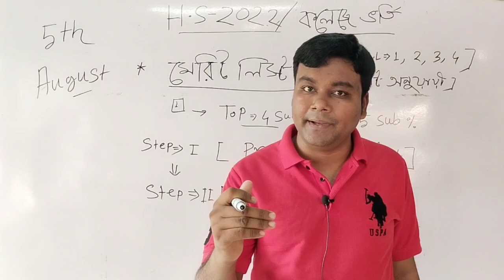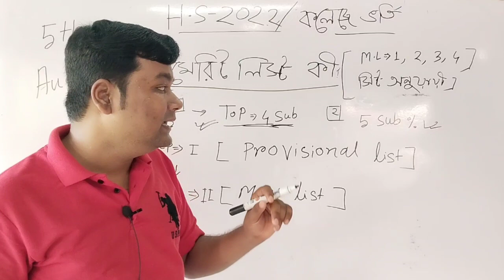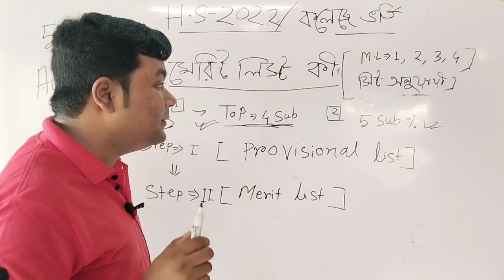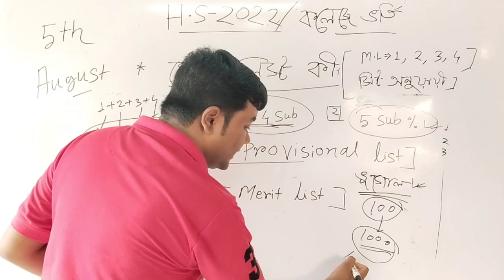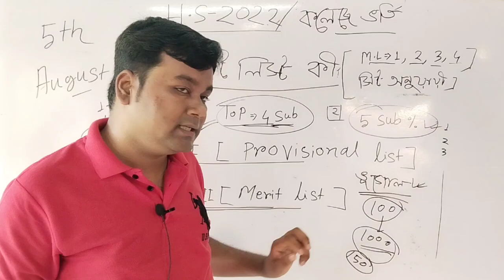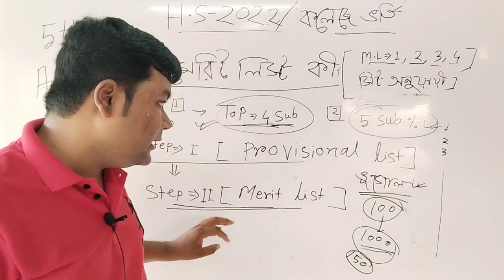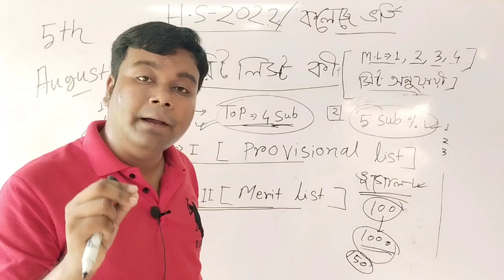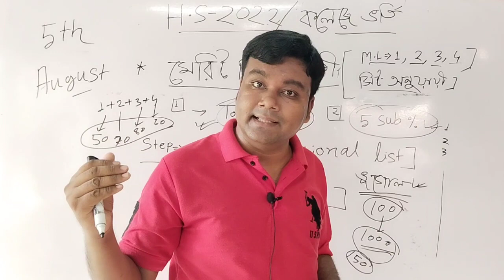কলেজে ভর্তির মেরিট লিস্ট ২০২২ || collage admission merit list